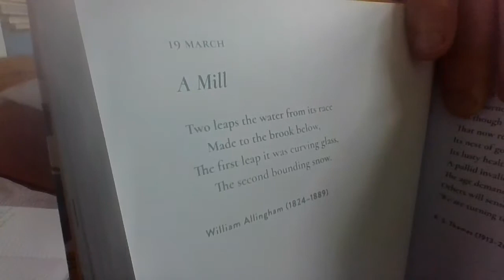A Mill by William Allingham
Poetry reading of A Mill by William Allingham.